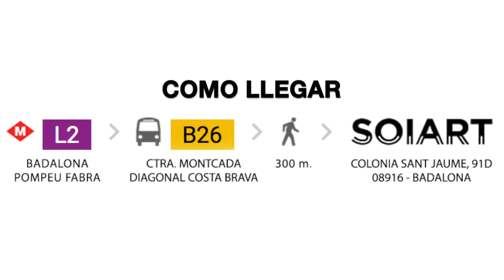LA JAM TV LIVE - PAPA ORBE ORTIZ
La Jam TV Live - en SOIART Badalona - Domingo 3 Mayo a las 13.00

Una oportunidad para compartir tanto si eres musico, como si solo eres amante de la musica y o la naturaleza.
Estamos ubicados dentro de un parque natural en Badalona Montana, en fin, un lugar donde disfrutar en plan familiar.
Tenemos un jardin de 200mc donde organizaremos un Picnik con Jam en directo.